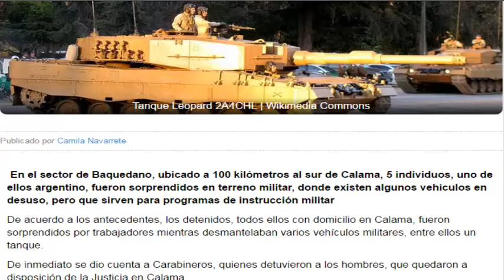1 Argentino y 4 Chilenos Roban Partes de Tanque en Chile